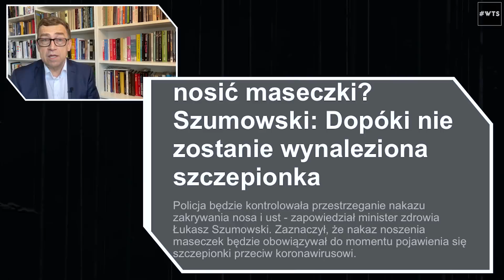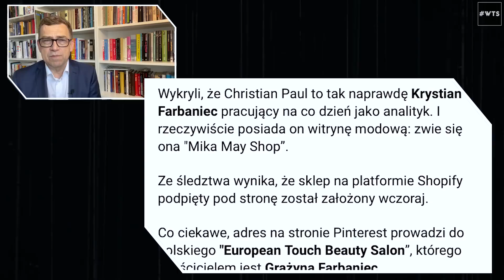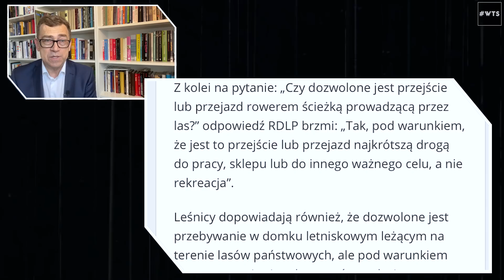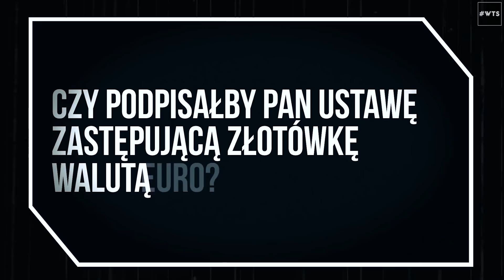TOP 15 absurdalnych newsów | WTS #8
Pierwsza tura wyborów za nami, więc czas na trochę podsumowań i TOP 15 najbardziej absurdalnych informacji, newsów, wydarzeń ostatnich kilku miesięcy. Wybór był trudny, bo kandydatur aż nadto, ale zrobiłem co mogłem. :)
Specjalne wydanie W Telegraficznym Skrócie, 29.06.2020, Maciej Orłoś, zapraszam!

Produkcja:
Orłoś Studio
Show Central Ltd.